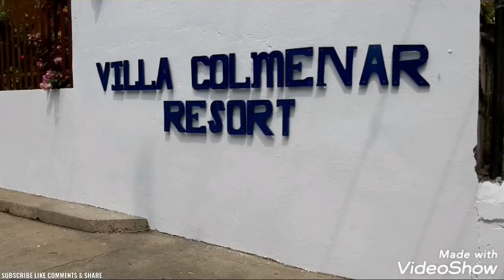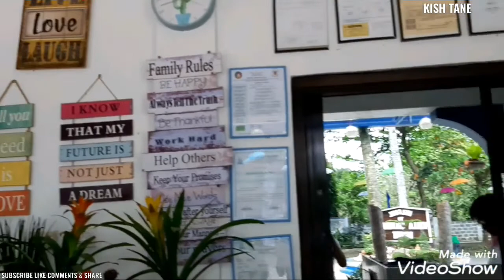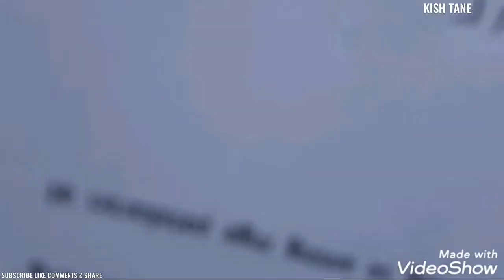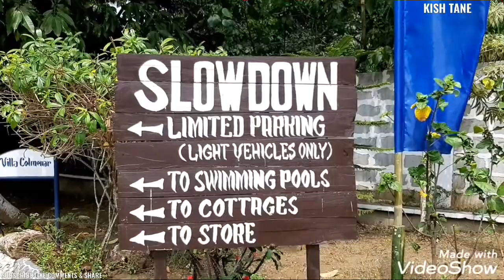VILLA COLMENAR RESORT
Summer na samantalahin habang di pa masyado marami tao sa mga resort tara tayo na  at mag tampisaw